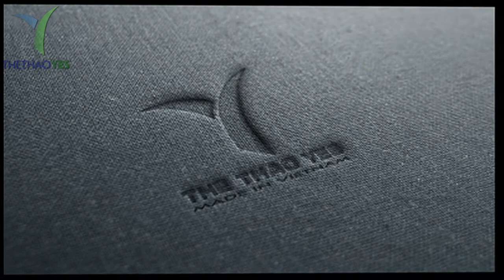Những mẫu áo croptop thể thao ngắn tay nữ 2021 - Thể Thao YES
Xưởng may Thể thao YES là một trong những lựa chọn hàng đầu trong lĩnh vực sản xuất đồ thể thao ,… với chất lượng sản phẩm và giá cả hàng đầu và rất rẻ.

Đội ngũ thiết kế chuyên nghiệp, xưởng may đồ thể thao hiện đại, nguồn nguyên liệu dồi dào và công nhân lành nghề, Xưởng may Thể thao YES luôn sẵn sàng đáp ứng mọi yêu cầu về may đồng phục cho quý khách hàng.  Xưởng may Thể thao YES với nhiều năm kinh nghiệm trong lĩnh vực thiết kế và may mặc không chỉ mang đến cho khách hàng mức giá tốt nhất thị trường mà còn mang đến nhiều ưu điểm vượt trội khác.

Hơn thế nữa Xưởng may Thể thao YES là đối tác tin cậy của hơn 1.000 +++ đơn vị lớn nhỏ trên cả nước, tự tin đáp ứng mọi yêu cầu của khách hàng về đồ thể thao, từ số lượng đến mọi kiểu dáng, mẫu mã.

Năng lực sản xuất tối đa với số lượng mọi đơn hàng theo yêu cầu của khách hàng. Bên cạnh đó, với giá cả cạnh tranh và chính sách khách hàng chu đáo, chuyên nghiệp cũng là lý do Xưởng may Thể thao YES được khách hàng tin tưởng.

Với hơn 5000  mẫu mã đồ thể thao từ giá rẻ đến cao cấp, được may từ hơn 40 loại vải thun khác nhau. Bạn đang có nhu cầu đặt may đồ thể thao… nhưng còn băn khoăn về chất lượng và giá cả. Hãy đến với Xưởng may Thể thao YES, mọi lo lắng của bạn sẽ được giải quyết.

+ Trưởng phòng Sản xuất : 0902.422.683 ( Mr . San )